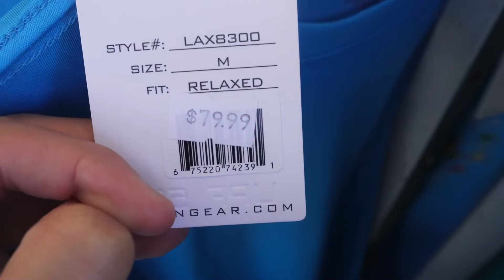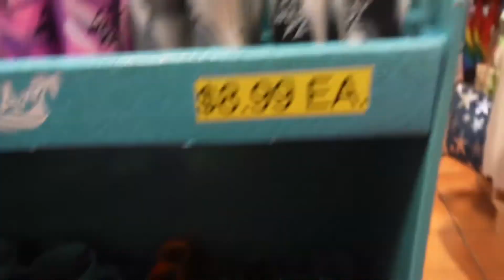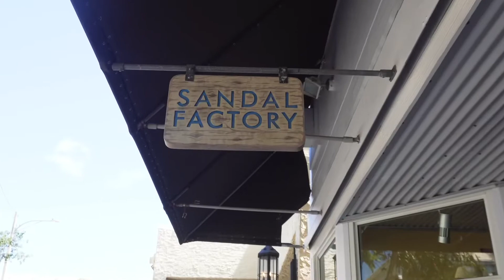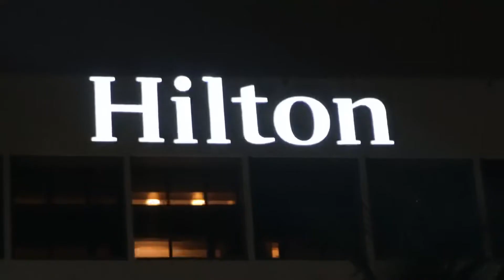After 2 years I have found you in Key West! Miami Vlog 2022 #2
Yo what is up guys welcome back to MC Vlogs and we’re back at it again with another video! Todays video is based on Key West FL! Hope you guys like this video and stay tune for the other parts so you don’t miss them.